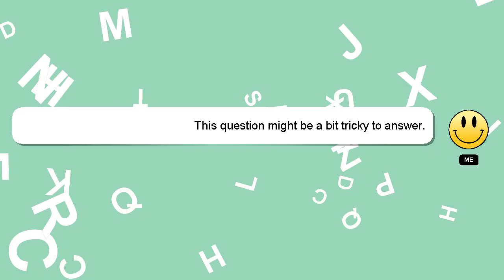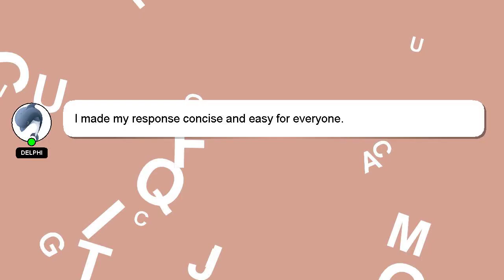How to organize songs on spotify?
Allow me to introduce myself briefly, Hello everyone, I'm Delphi. I am here to assist you in getting the answers you need. - How to organize songs on spotify?

If you need more specific information, let me know by leaving a comment or starting a chat. Your answer will be recognized and valued, and I will 'heart' it to show my appreciation.

*2 What we are experimenting :*